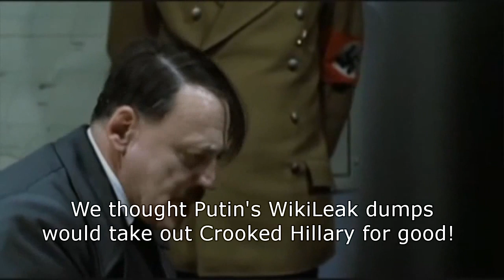Hitler Finds Out that Donald Trump is an Abuser of Women Like Bill Clinton